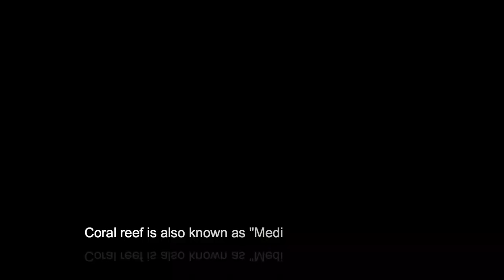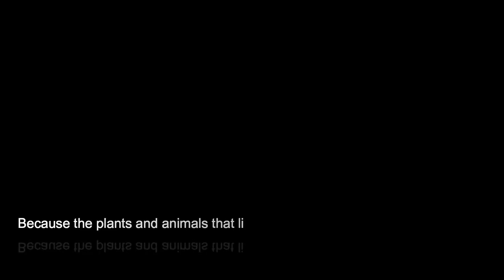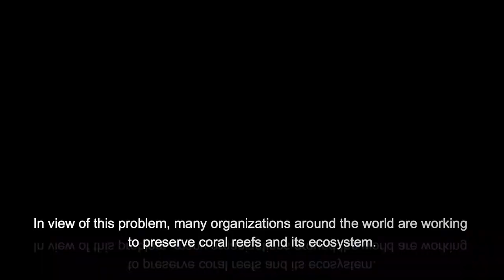Importance of Coral Reefs // Cannot Imagine life without Coral Reefs //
Hello, In this video you will find importance of Coral Reefs and How coral reefs are supporting Human and Marine life and also helps to keep balance in ecosystem.

File name : 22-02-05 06 Oceans Heating Up by Felton Davis

Attribution - U.S. National Oceanic and Atmospheric Administration  - all work by the U.S. Federal government Is in the public domain, CC0, via Wikimedia Commons